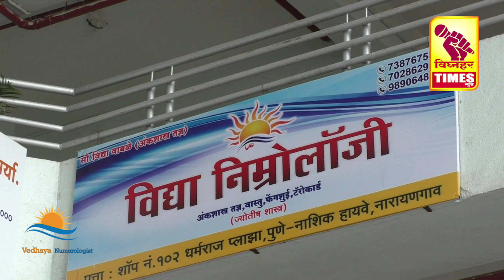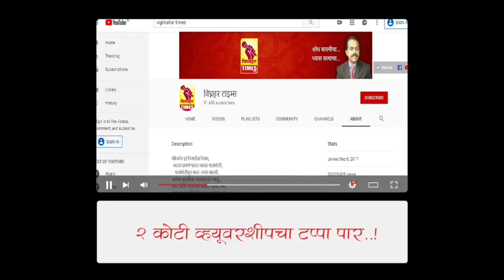केबल चोरी करणाऱ्या दोघांना अटक l 4,30,840 रुपये किमतीचा अंदाजे १०० किलो तांबे, केबल,टेम्पो जप्त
नारायणगाव व जुन्नर परिसरात शेतकऱ्यांच्या कृषीपंपाच्या केबल चोरी करणाऱ्या दोघांना स्थानिक गुन्हे शाखेकडून अटक त्यांचे ताब्यातून 4,30,840 रुपये किमतीचा अंदाजे १०० किलो तांबे, केबल अन् टेम्पो असा मुद्देमाल जप्त🚔*
      दि.२४/८/२०२३ रोजी जुन्नर विभागात स्थानिक गुन्हे शाखेचे पथक पेट्रोलिंग करत असताना गोपनीय बातमीदारामार्फत बातमी मिळाली की एक टाटा कंपनीचा छोटा हत्ती ज्यामध्ये कृषि पंपाच्या केबल संशयितरित्या घेऊन चाले आहेत. अशी खात्रीशीर बातमी मिळाल्याने सदर टेम्पोचा नारायणगाव बायबास येथे *सिनेमास्टाईल* पाठलाग करून टेम्पो ताब्यात घेऊन टेम्पोतील इसम नामे *विशाल सुखदेव चव्हाण वय २५ रा. पंचलिंग वस्ती,जुन्नर तसेच सुरेश मारुती पंच वय ३८ रा. पंचलिंग वस्ती,जुन्नर* यांचेकडे टेम्पोतील मालाविषयी चौकशी केली असता त्यांनी सदर केबल वायर ही मांजरवाडी, नारायणगाव तसेच येणेर, जुन्नर येथून मागील काही महिन्यात चोरी केल्याचे सांगितले. तसेच *त्यांच्या टेम्पो मध्ये इतर लहान मोठ्या जाळलेल्या जवळपास १०० किलो वजनाच्या तांब्याच्या तारा मिळून आल्या.* सदर बाबत
            *नारायणगाव पोस्टे येथे*
*ना.गाव पो.स्टे. गु.र.नं. ५६६/२०२३ भादवि ३७९*
*ना.गाव पो.स्टे. गु.र.नं. ५६७/२०२३ भादवि ३७९*
           *जुन्नर पो.स्टे. येथे*
*जुन्नर पो.स्टे. गु.र.नं. २५७/२०२३ भादवि ३७९*
            नुसार गुन्हा दाखल आहे. सदर आरोपींची वैद्यकीय तपासणी करून पुढील कार्यवाही साठी नारायणगाव पोस्टे च्या ताब्यात दिले आहे.
    सदरची कामगिरी पुणे ग्रामीण *पोलीस अधीक्षक श्री अंकित गोयल, अप्पर पोलीस अधीक्षक श्री मितेश घट्टे* यांच्या मार्गदर्शनाखाली स्थानिक गुन्हे शाखेचे वरिष्ठ पोलीस निरीक्षक *श्री अविनाश शिळीमकर*
पो.स.ई. अभिजित सावंत
पो.हवा. दिपक साबळे
पो.हवा. राजू मोमीन
पो.ना. संदीप वारे
पो.शी. अक्षय नवले
पोशी. निलेश सुपेकर
होमगार्ड. आकाश खंडे
     यांनी केली आहे.